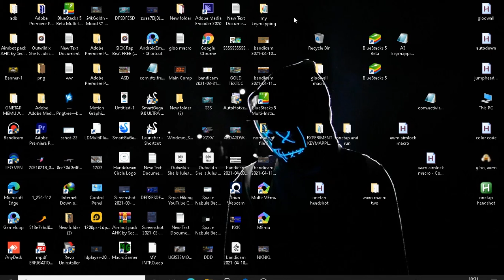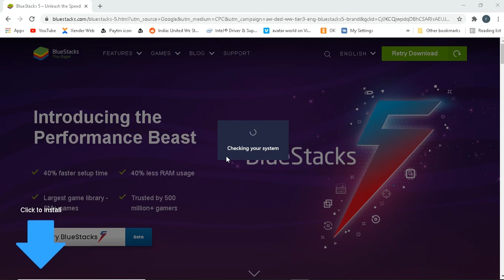HOW TO DOWNLOAD BLUESTACKS 5 FULL VERSION || BLUESTACKS 5 ADVANCE CONTROL FEATURE RELEASE DATE